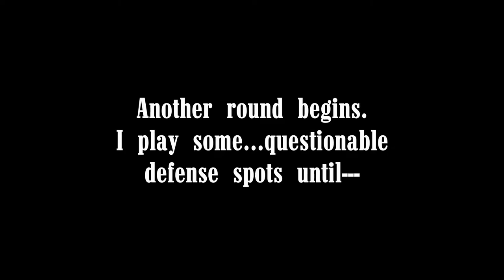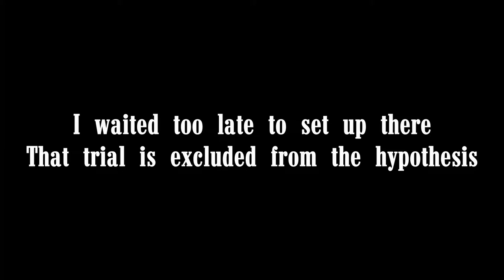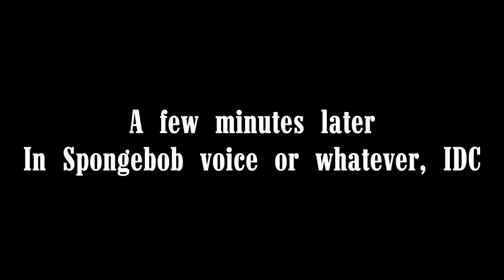TF2 - This one room controls who wins Upward?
Testing a hypothesis that the big health pack room towards the end of Upward is actually the best place to deny enemy access to.  Would be even better with a Pybro or fellow Engineer to be honest.

Before you say it: yeah I should have used the Jag.